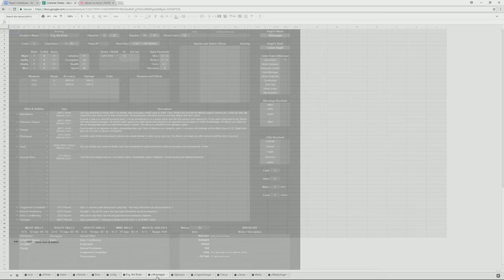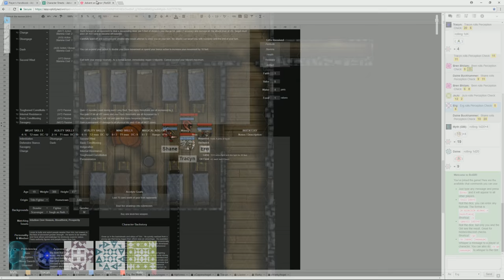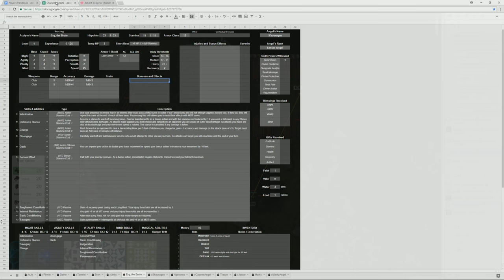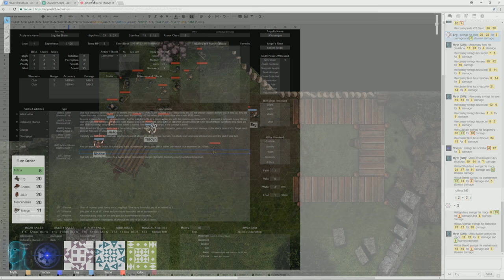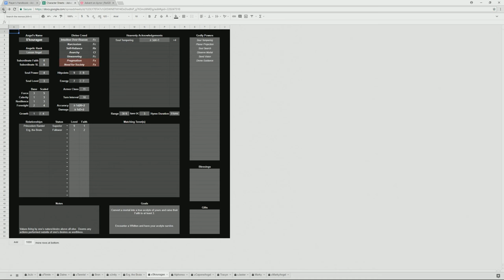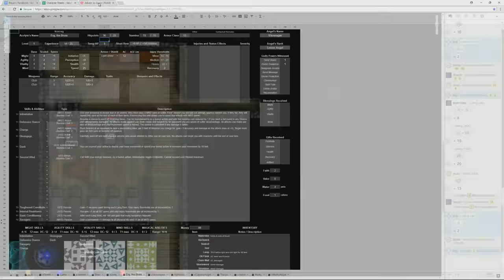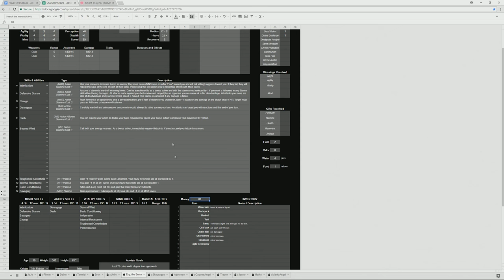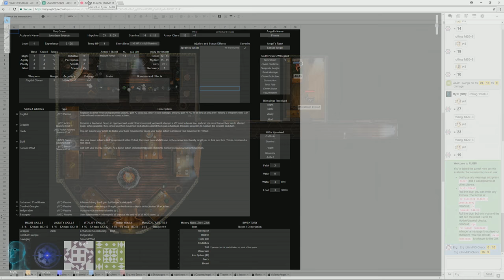Advent on Aynor - Session 2: 2018-03-05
Advent on Aynor is a D&D-esque game created by my brother, Mythonian.  It took him around two years of off-and-on development to put it all together, but now that he's done, it's time for us to play!

I am taking part as a player and the recorder for these sessions.  I will also be streaming these sessions on my Twitch channel Sunday evenings and whenever else a session is taking place.

If you want to learn more about the construction of his game, check out the handbook Myth's written below.